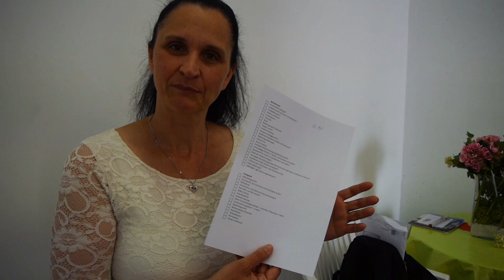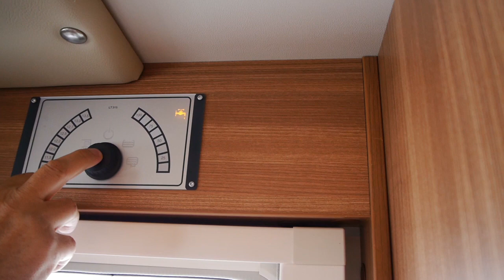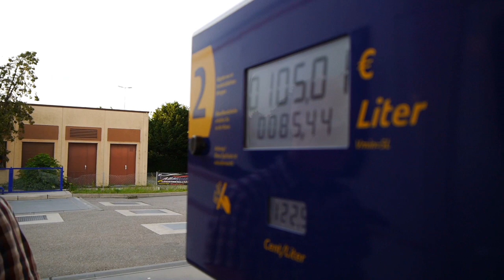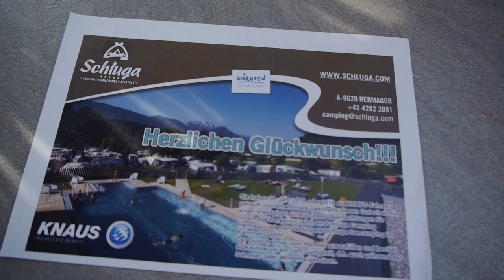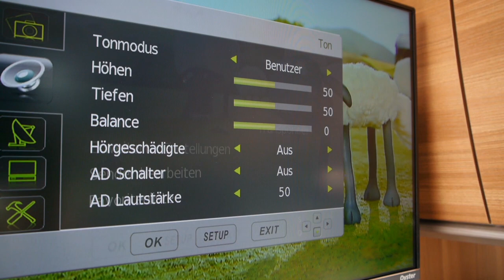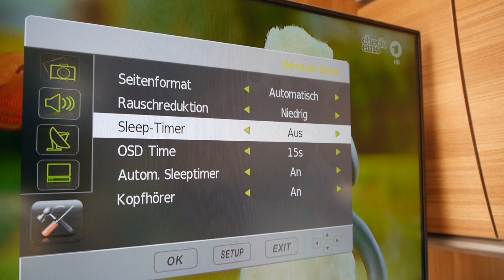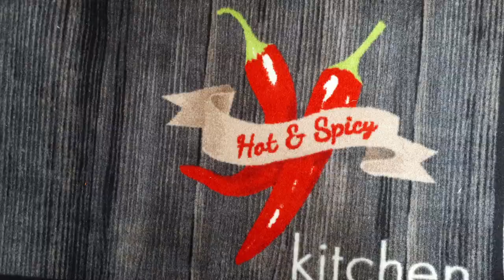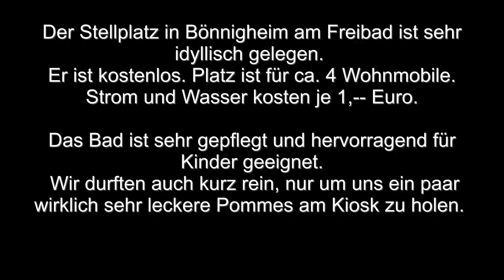Übergabe & Taufe Wohnmobil 🚐😍 Weinsberg CaraCompact 600MEG Edition Pepper VLOG#25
Heute dürfen wir endlich unser Weinsberg Wohnmobil, unseren Peppo, nach Hause holen. Nach einer gründlichen Einweisung/Übergabe sind wir am nächsten Tag nach Bönnigheim auf einen sehr schönen Wohnmobil-Stellplatz am Freibad gefahren, um alles genau zu testen und um die Checkliste und alles was uns so aufgefallen ist für Euch nochmal durchzugehen.
Peppo ist jetzt auch offiziell getauft 😍

Wir bedanken uns bei Euch fürs Zuschauen und freuen uns natürlich über "a Däumle" 👍 nach oben und wenn Ihr wissen möchtet, wie es so bei uns weitergeht und uns weiter auf unseren Touren begleiten möchtet, einfach kostenlos abonnieren und s Glöckle drücken, dann verpasst Ihr kein Video mehr. Wenn Euch das Video gefallen hat, dürft Ihr uns das gerne in den Kommentaren mitteilen. 😉
GLG  🌏 🌈 🌞 🧡  Gaby & Matze
Das Video spiegelt ausschließlich unsere persönliche Meinung wieder. Es gibt keine inhaltliche oder finanzielle Beeinflussung durch andere. Alle Angaben ohne Gewähr.

▶ Unser Feuerlöschspray
▶ Halterung für Feuerlöschspray
▶ Unsere Leiter
▶ Unser Mülleimer
▶ Unser Batterie-Computer Votronic 100 S
▶ Unser Wechselrichter 1500 W
▶ Unser Ladebooster
▶ Unsere Netzvorrangschaltung
▶ Unsere Solaranlage von Büttner MT 220-2 MC
▶ Unser Anschlusskabel für Verbindung Batterie-Wechselrichter
▶ Unsere Leiter
▶ Unser Stellplatzführer von Landvergnügen
▶ Unsere DAB-Scheibenantenne
      für teilintegrierte Wohnmobile oder Kastenwägen
▶ Unsere Kamera Panasonic Lumix G6 
▶ Unser Mikrofon 
▶ Unsere Drohne 
▶ Unser Handy Samsung Galaxy A5 
▶ Unser Gimbal DJI Osma Mobile 2: 
▶ Unser Handstaubsauger
▶ Unser Grill 

▶ Wenn Ihr uns unterstützen möchtet, könnt Ihr einfach Eure Amazon-Einkäufe (können auch andere Artikel sein) über einen der unten aufgeführten Links tätigen. Es wird für Euch nicht teurer und wir bekommen eine kleine Provision.